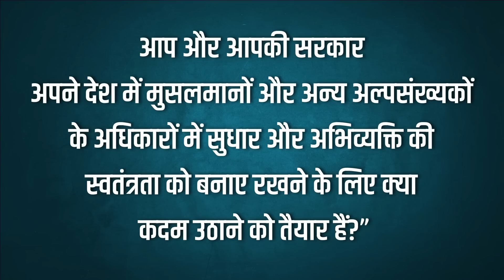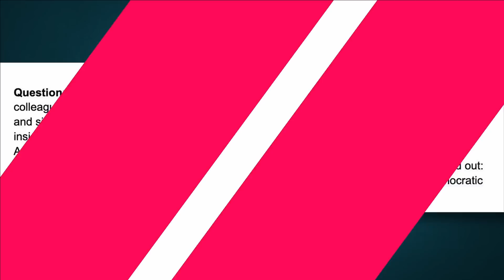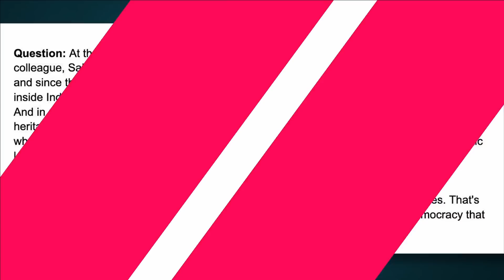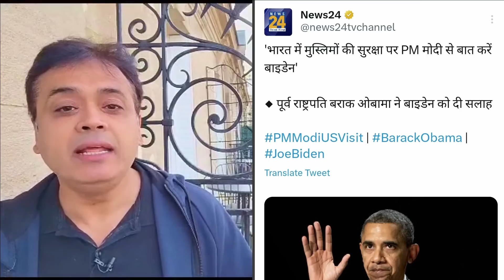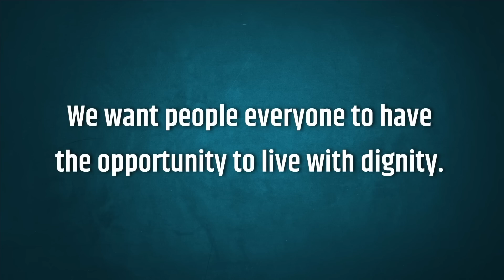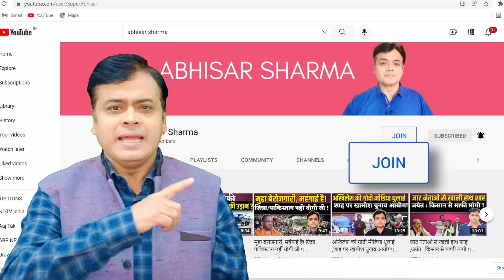बीजेपी के निशाने पर आयीं पत्रकार पर अमरीका सख्त! प्रेस-धार्मिक आज़ादी पर दी मोदी सरकार को नसीहत!